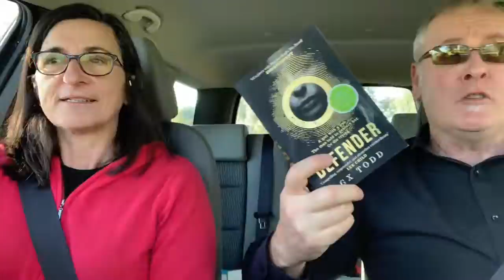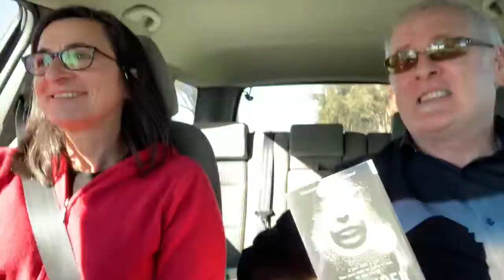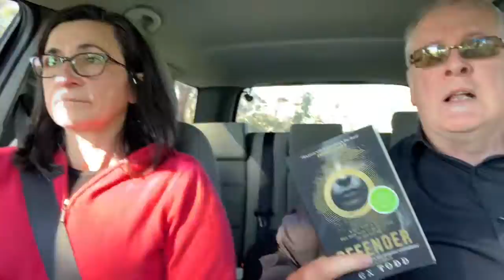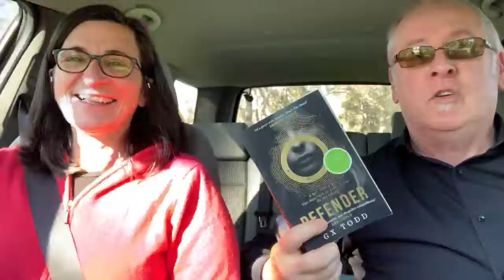Carpool Book Review / Defender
Book: Defender by G.X. Todd

Set in a post-apocalyptic world we meet the individuals that have managed to survive through six years of humanity’s demise. They have also survived the voices that have descended into people’s minds and plagued them until suicide, murder or madness. Lacey is a sheltered teen, and Pilgrim is a hardened traveller, and they are an unlikely duo that navigate this world together.

It is an imaginative thriller where the biggest threat mankind faced is from the voices inside your own head.